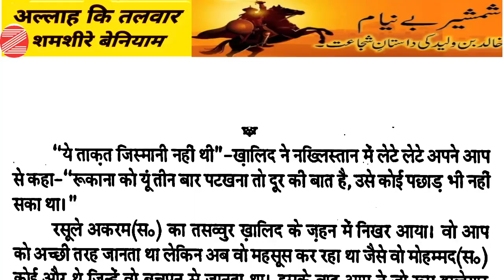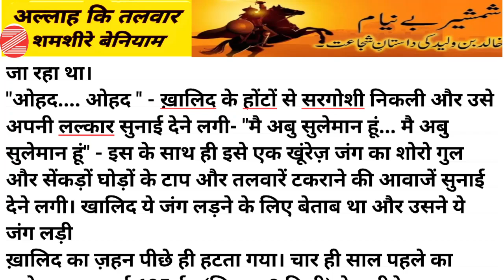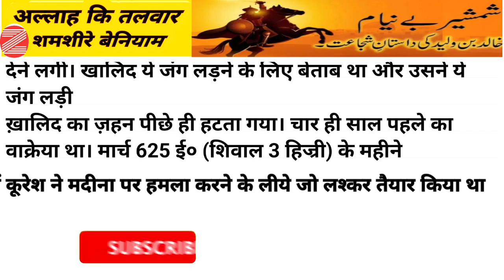khalid bin waleed ke kisse ep 3 | Sahabiyon ke Kisse | The Great General | Mard e Mujahid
खालिदबिनवलीद

khalid been walid ke kisse ep 3 | Sahabiyon ke Kisse |The Great General | Mard e Mujahid |Islamic jangen Behno aur Bhaiyon aap ke Channel Zameer ki Aaawaz khalid been walid ke kisse ep 3 | Sahabiyon ke Kisse | The Great General | Mard e Mujahid | Islamic jangen Khalid Bin Waleed Nabiyon ke Kisse |byzantine empire |Islamic Battles Islamic Information  वो कौन था Roman Empire सहाबियों के किस्से Sahabiyon ke waqiat sahabiyon ki kahani Nabiyon ki Kahani नबियों के किस्से stories of the prophets, prophet stories, quran Ke viral video ap ke liye banaya hai jis me Adam Alehissalm Shish Alehissalm Tahrikh-E-Islam IslamSearch Nuh Alehissalm Ibrahim Alehissalm ismaile Alehissalm yaqub Alehissalm Suleman Alehissalm harun Alehissalm Musa Alehissalm Masih Isa Alehissalm se Muhammad Sallahualehi va Alehissalm Imam e Husain Mol Ali tak ke kisse Aur Mojzat Aap ko Quran Majeed ki Roshni me Sunaye Jayege video ko zyada se zyada Share kare taki muslim bhai behno tak islamic Information ilme deen aap ke zariye pohch sake channal ko Subscribe like kar ke Humen Saport karen
  Jazakallah Kher

khalid been walid ke kisse ep 3| Sahabiyon ke Kisse |The Great General | Mard e Mujahid |Islamic jangen

    Khalid been Walid ke kisse ep 3
1. Sahabiyon ke Kisse
2. Nabiyon ke kisse
3. Sahabiyon ki Kahani
4. Nabiyon ke Qisse
5. नबियों के किस्से
6. Marde Mujahid
7. The Great General of Battles
8. Islamic Information
9. Roman Empire
10. Byzantine Empire

4. stories of the prophets
5.prophet stories
6.quran stories
7.Nabiyon ke kisse
8 Nabiyon ke Waqiat
9.Nabiyon ke Mojzat
10.Adam Alehissalm ka kiss
11.Shish Alehissalm ka kissa
12.Nuh Alehissalm ka kissa
13.Ibrahim Alehissalm ka kissa
14.ismaile Alehissalm ka kissa
15.yaqub Alehissalm ka kiss
a
16.Suleman Alehissalm ka kissa
17.harun Alehissalm ka kissa
18.Musa Alehissalm ka kissa
19.Shis Isa Alehissalm ka kissa
20.Muhammad Sallahualehi va Alehissalm
21.Imam e Husain
22.Mol Ali ka kissa